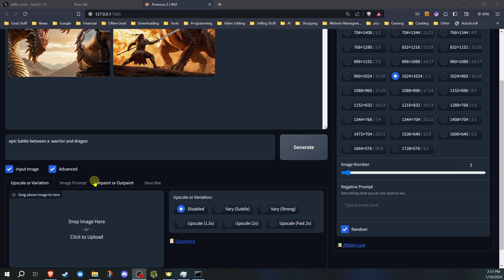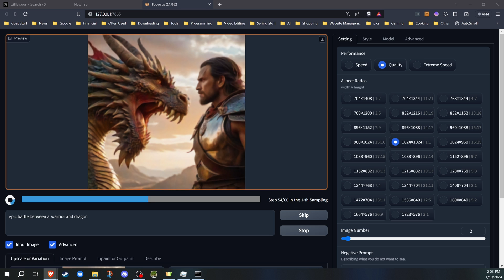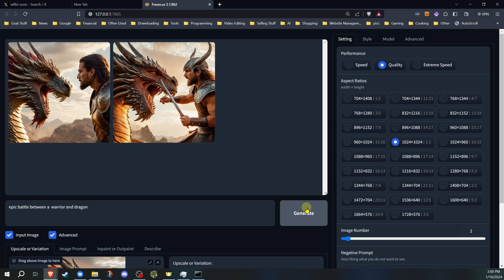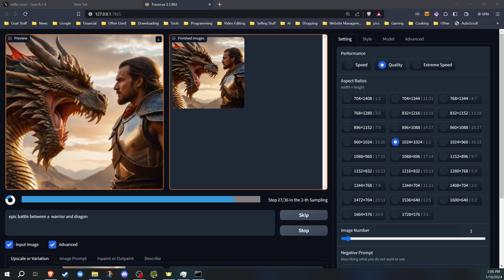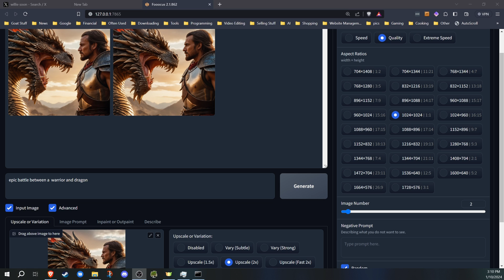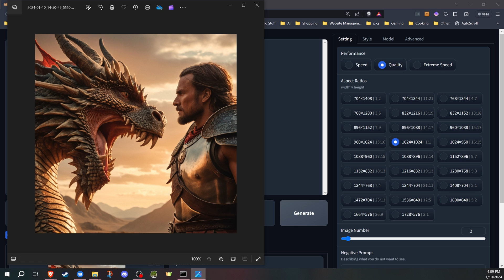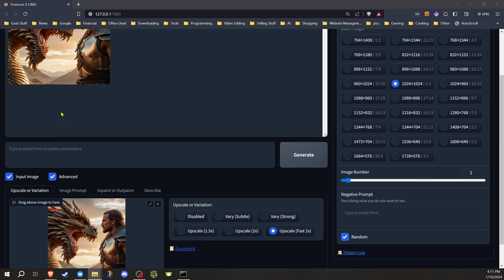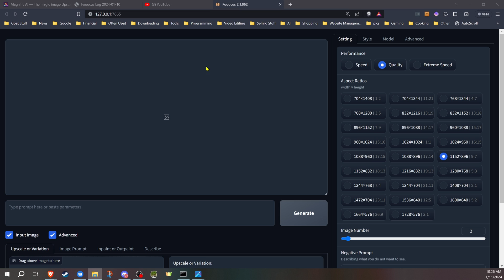Stable Diffusion - Fooocus - Variations and Upscale - SDXL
In this video we will go over variations and upscaling with Fooocus. This is part of my ongoing series of videos on installing and using Fooocus for Stable Diffusion. Fooocus is a great interface for using Stable Diffusion and is very easy to get started. It also will run on systems with only 4GB VRAM.

After making this video I found that I could do upscales much faster. It seems that trying to record and do the upscaling may have been the issue. If you run into long times when upscaling try rebooting your PC and make sure you are doing nothing else while upscaling. On my system with an i5 and Nvidia 3070 it only took 5-10 minutes to upscale when I tested later.

00:00 Intro
00:53 Variations
01:25 Vary Subtle
03:05 Vary Strong
04:15 Upscale 1.5x and 2x
09:14 Upscale Fast 2X
10:45 Upscale to 4k
12:10 Magnific AI Upscale